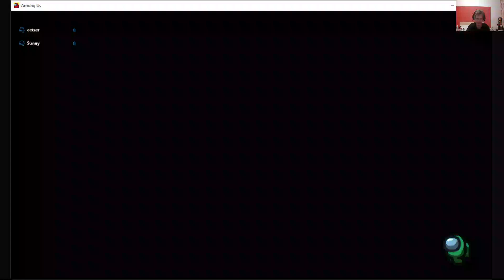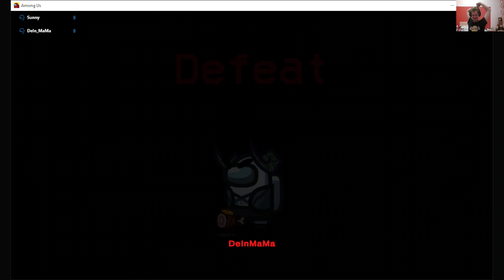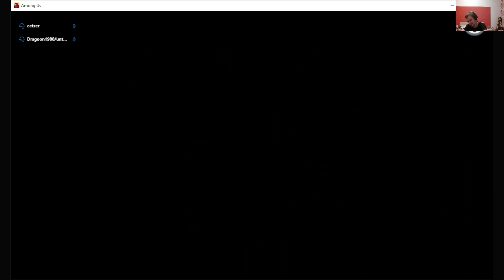Lets Play Among us Part 2 Ich sterbe als erstes immer